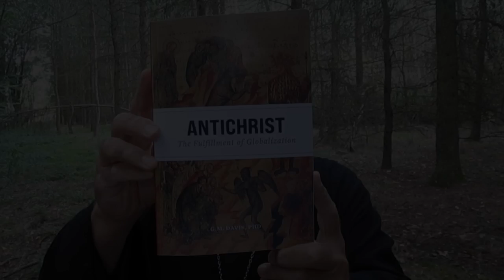Fr. Spyridon Bailey FULLY Endorses "Antichrist: The Fulfillment of Globalization" by G. M. Davis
Thank you, Fr. Spyridon!